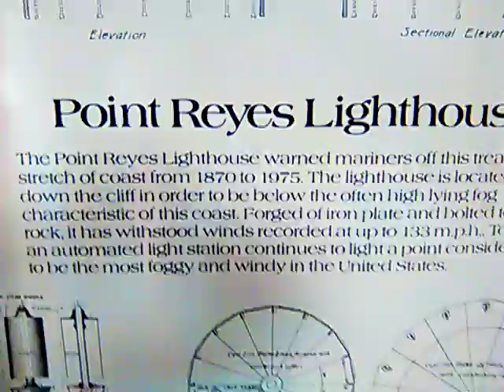7/16/18 PT REYES LIGHTHOUSE